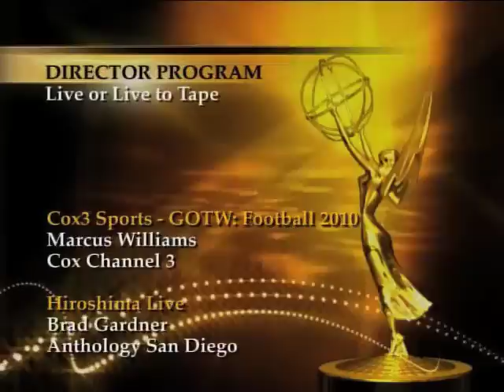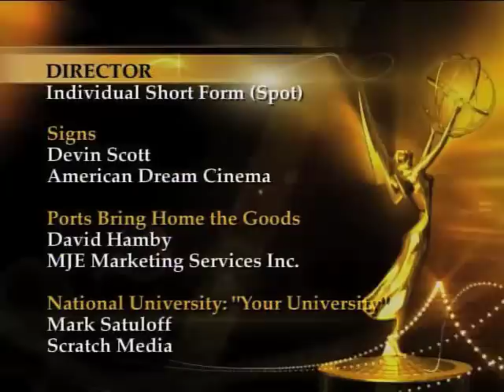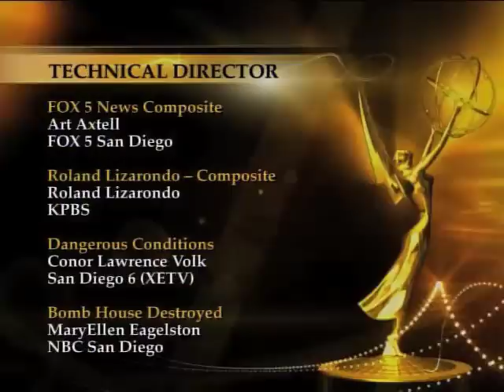Emmy 2011 Group 14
Director Newscast
• San Diego 6 News at 10, Conor Lawrence Volk, San Diego 6 (XETV)

Director Program - Live or Live to Tape
• Hiroshima Live, Brad Gardner, Anthology San Diego

Director Post-Production
• Hold At All Costs - The Story of Outpost Harry, Glenn Palmedo-Smith, Dini Films International

Director Individual Short Form (Spot)
• National University: "Your University", Mark Satuloff, Scratch Media

Technical Director
• FOX 5 News Composite, Art Axtell, FOX 5 San Diego
• Roland Lizarondo - Composite, Roland Lizarondo, KPBS